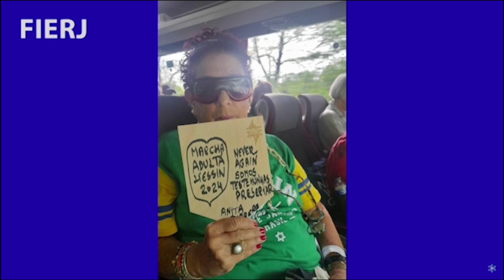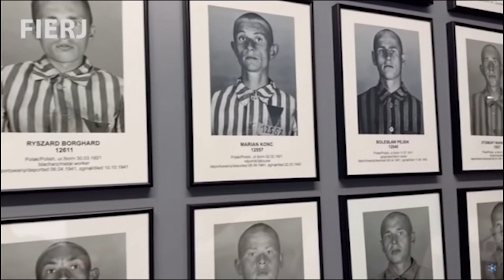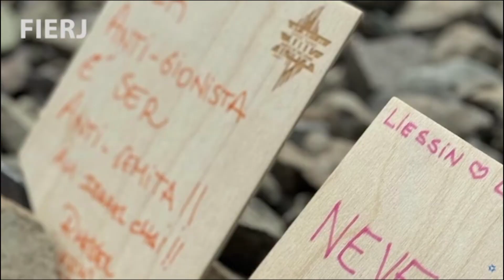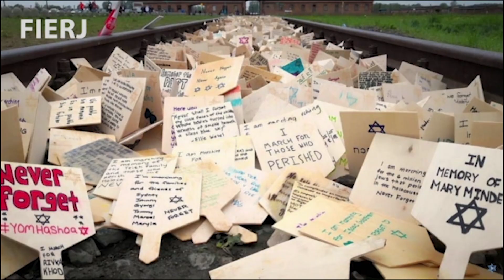Pais do Liessin do RJ realizam a Marcha da Vida - Materia do Programa Comunidade na Tv da FIERJ